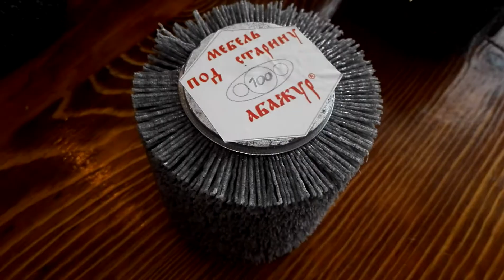Щетка Makita 9741 P100 АБАЖУР 89505999959 по спиральной технологии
Найдете щетки дешевле или качественнее - сообщите!

Мы производим щетки для старения дерева и промышленные щетки любого назначения.

Мы изготавливаем мебель под старину , наши работы вы можете посмотреть набрав в поисковике: "мебель под старину АБАЖУР" и попадете на наш сайт- на сайте около 3000 фотографий наших работ, которые мы изготовили при помощи своих щеток для старения дерева.

Если у вас есть идеи для улучшения качества наших щеток или идеи для совместного производства, возможно не связанного со щетками и мебелью - сообщите нам, возможно мы поддержим вашу идею финансово.